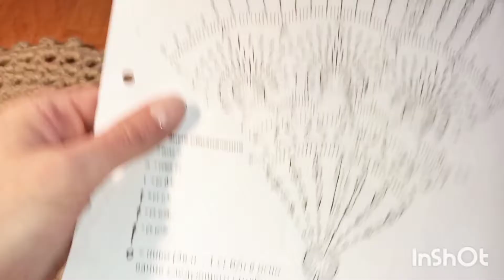Вяжем коврик крючком по схеме салфетки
В этом видео я расскажу, как вязала замечательный кружевной коврик. На самом процессе вязания я подробно останавливаться не стала - каждый, кто когда-нибудь вязал салфетки, справится с вязанием этого коврика, а остановилась на выборе пряжи и крючка, а так же рассказала о некоторых изменениях, внесённых мной в схему. Схема в видео так же прикреплена, вы можете сделать скриншот и воспользоваться ей.

овам Показов в месяц
коврик крючком 53 445
коврик крючком схема 10 504
вязание ковриков крючком 10 028
коврики связанные крючком 7 541
связать коврик крючком 7 511
коврик крючком +для начинающих 7 301
круглый коврик крючком 6 610
коврики крючком +из старых 5 124
коврики крючком +из пряжи 4 880
коврик крючком описание 4 212
овальный коврик крючком 3 990
коврики +из вещей крючком 3 938
коврики крючком +из старых вещей 3 910
коврик крючком схемы +и описание 3 623
коврик крючком видео 3 412
коврик +на пол крючком 3 217
вязаные коврики крючком 3 071
коврик крючком +из трикотажной 2 699
прямоугольный коврик крючком 2 542
+как вязать коврик крючком 2 466
коврик крючком +своими руками 2 418
коврик +из трикотажной пряжи крючком 2 388
круглый коврик крючком +для начинающих 2 305
коврик +из тряпок крючком 2 198
коврик без крючка 2 176
красивый коврик крючком 2 158
коврик крючком пошагово 2 119
схемы вязания крючком ковриков 1 988
простой коврик крючком 1 947
вязание крючком +для начинающих коврики 1 940
коврики крючком со схемами 1 901
вязание крючком ковриков +на пол 1 854
связать коврик крючком +для начинающих 1 829
коврик крючком +для начинающих пошагово 1 810
коврик +из джута крючком 1 684
квадратный коврик крючком 1 539
коврики +из ниток крючком 1 476
круглый коврик связанный крючком 1 372
вязать крючком +для начинающих коврик 1 350
коврик просто крючком схемы 1 319
красивые коврики крючком схемы 1 296
овальный коврик крючком схема 1 288
коврик крючком видео +для начинающих 1 229
коврик +из пакетов крючком 1 196
простой красивый коврик крючком 1 194
коврики +из шнуров крючком 1 150
коврики +из шнура крючком 1 150
круглый коврик крючком схема 1 121
коврик +из старых вещей без крючка 1 114
вязание крючком круглого коврика 1 090
Запросы, похожие на «коврик крючком»
Статистика по словам Показов в месяц
вязаный коврик 6 242
коврик вязание 14 175
ковер крючок 9 176
коврик схема 12 935
вязание коврик схема 2 357
крючок вязание 387 474
коврик дом 4 644
коврик пол 20 594
вязание крючок схема 115 218
вязать коврик 8 339
коврик связанный 12 455
круглый коврик 11 509
коврик цветок 2 933
вязание крючок ковер 1 621